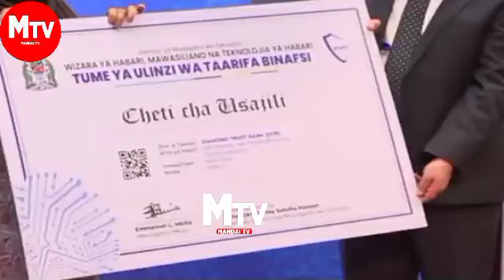Rais Samia Atoa maagizo kwa TCRA na tume ya Ulinzi wa taarifa Binafsi kuhusu Makundi ya WhatsAp